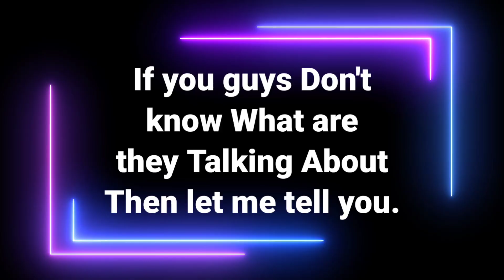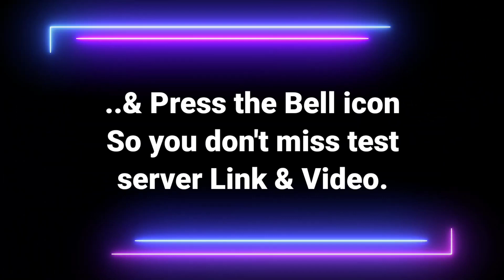Season 2 New Teaser Out !! | New map Coming in Season 2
Hello Guys In today's video I Show you guys Season 2 New Teaser Out !! | New map Coming in Season 2 so make sure to Watch this Video complete.

Thanks